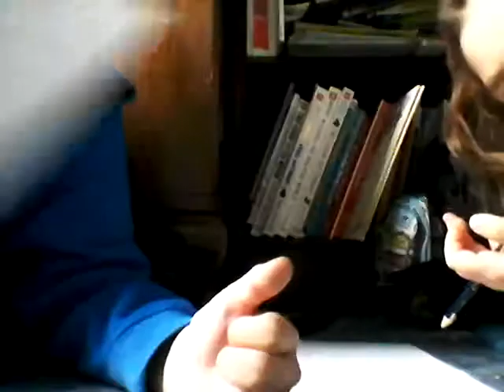Draw battle cousin vs newscat 3